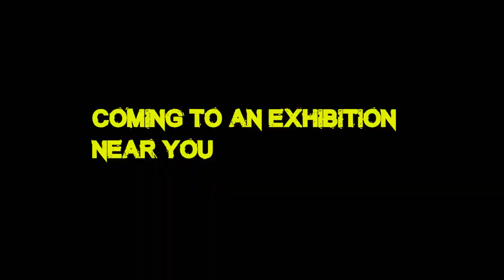Crossout: The NEW Dirky Pack!!! [first peek!]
Forget the NEW pack, check out the Dirky Pack! SNEEK PEEK at 0:48

and submit your own build idea, frame layout, armored vehicle. Dirky will add whatever wheels and weapons are best! Or if not, whatever he has in inventory.

Do you like our Crossout videos? Click on the link below to view more

Crossout is a post-apocalyptic MMO-action game for the PC and console. The game offers PvP engagements on a variety of maps, involving AI-participants, real players and their handcrafted vehicles, as well as PvE missions

The gameplay is announced to be focused around the creation and subsequent upgrade of the player's vehicle through combat and trade as well as the crafting of new items.